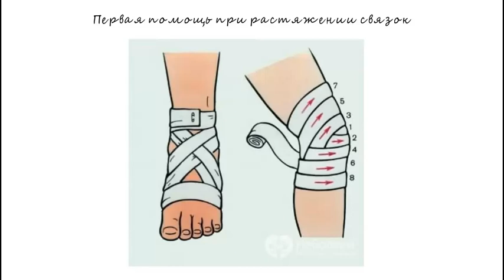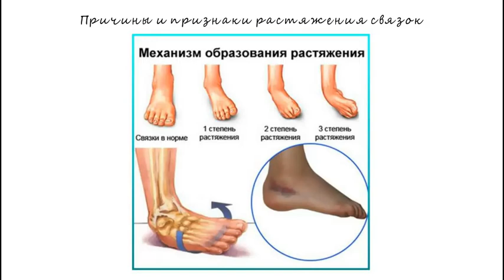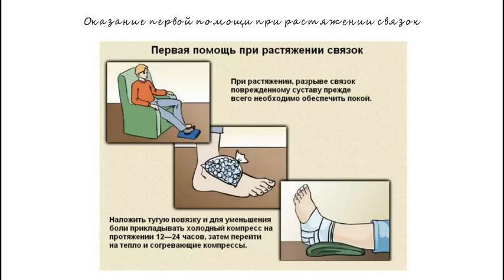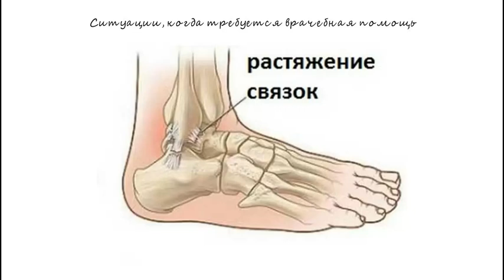Первая помощь при растяжении связок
Тайминг:
00:12 - Введение.
01:04 - Причины и признаки растяжения связок.
01:57 - Оказание первой помощи при растяжении связок.
03:24 - Ситуации, когда требуется врачебная помощь.